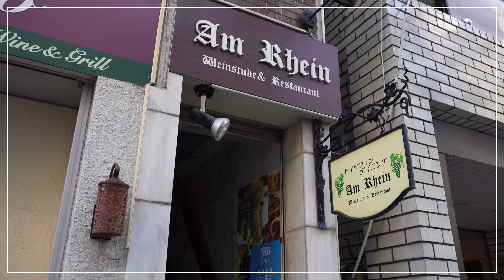【関内グルメ】横浜アイドル「ポニカロード」の2人が、関内で人気のドイツワインダイニング「Am Rhein」に行ってきました♬「私の知っているソーセージじゃない…」とびっくりジューシーなお料理は絶品！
□ドイツワインダイニング「Am Rhein」

□ルート検索・おでかけアプリ「my route」